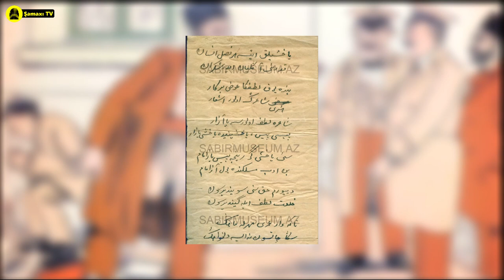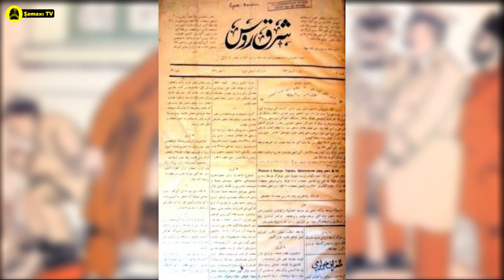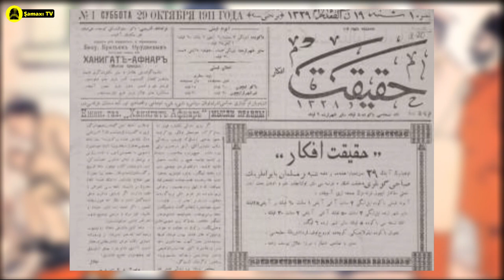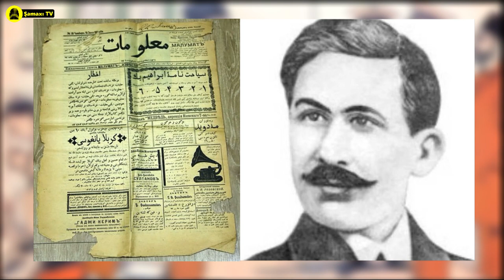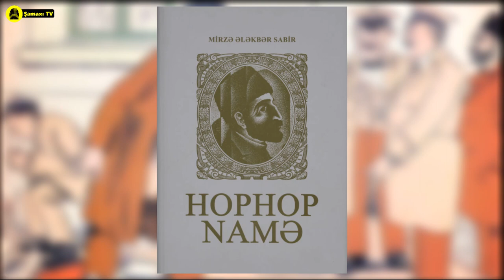Mirzə Ələkbər Sabir haqqında bilmədikləriniz...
Mirzə Ələkbər Məşədi Zeynalabdin oğlu Tahirzadə 30 may 1862-ci ildə Şamaxı şəhərində anadan olmuşdur. İlk təhsilini 1870-ci ildə mollaxanada almış, sonra isə 1874-cü ildə Bakı quberniya məclisinin Şamaxıdakı ruhani məktəbində maarifpərvər şair Seyid Əzim Şirvaninin yeni üsullu məktəbində oxumuşdur.
İlk şeirlərini mollaxanada və Seyid Əzim Şirvaninin məktəbində təhsil aldığı zaman qələmə almış, Sədi Şirazinin yaradıcılığından tərcümələr etmişdir. Atasının baqqal dükanında ticarətə yox, şeirə meyl etdiyi üçün cəzalanır. Məşədi Zeynalabdin Ələkbərin daim qoynunda gəzdirdiyi şeir dəftərçəsini cırır. Atasından da inadkar olan Ələkbər fürsət düşən kimi bir gün Xorasana gedən karvanla şəhərdən çıxır, lakin Məşədi Zeynalabdin xəbər tutaraq oğlunu geri qaytara bilir. Bu hadisə Şamaxıda geniş əks-səda doğurur və Ələkbər məşhurlaşır.
1884-cü ildə ziyarət adıyla səyahətə çıxmış, Səbzvar, Nişapur, Səmərqənd, Buxara, Xorasan, Məşhəd, Həmədan və başqa yerlərdə olmuşdur. Xorasanda tüğyan edən vəba onun Şamaxıya qayıtmasına səbəb olur. Az sonra Kərbəlaya səfər edir.
1887-cü ildə qohumlarından olan Büllurnisə ilə ailə həyatı qurmuş, bu izdivacdan səkkiz qızı və bir oğlu – Məmmədsəlim doğulur.
1901-ci ildə Abbas Səhhət təhsilini bitirərək Şamaxıya dönür və tezliklə onların arasında əbədi dostluq telləri yaranır. Mirzə Ələkbər Sabirin Abbas Səhhət, Ağəli bəy Naseh və Məhəmməd Tərrahla əbədi dostluğu onun bir şair kimi yetişməsində mühüm rol oynayır. Müasirlərinin ehtiramla “Mizanüş-şüəra” adlandırdıqları Ağəli bəy Naseh Mirzə Ələkbər Sabirin ilk tənqidçilərindən olmuşdur. Mənbələrin verdiyi məlumata görə, Nasehin hər hansı bir əsər haqqındakı fikri, rəyi öz obyektivliyi ilə seçilir və rəğbətlə qarşılanırdı.
1902-ci il yanvarın 31-də Şamaxı zəlzələsi zamanı Mirzə Ələkbər Sabirin də evi dağılır. O nəinki öz ailəsinə, başsız qalmış qonum-qonşuya, qohum-əqrəbaya da himayəçi olur, kimsəsiz insanlara əlindən gələn köməyi göstərir.
1903-cü il iyunun 27-də “Şərqi-Rus” qəzetinin 37-ci sayında “Ələkbər Tahirov” imzası ilə “Şükr lillah ki, afitabi-süxən” misrasıyla başlayan mənzuməsi çap olunur. “Şərqi-Rus” qəzetinin nəşri ilə bağlı bu mənzum təbrik Mirzə Ələkbər Sabirin ilk mətbu əsəridir.
1906-cı ildə “Həyat” qəzetində “Möhtəmil” imzası ilə “Bir məclisdə on iki kişinin söhbəti” şeiri çap olunmuşdur.
1906-cı ildən 1911-ci illərə qədər “Molla Nəsrəddin” jurnalında müxtəlif mövzulu əsərləri fərqli imzalarla dərc olunur. İlk dəfə “Molla Nəsrəddin” jurnalında “Millət necə tarac olur olsun, nə işim var?!” satirası imzasız çap olunmuşdur Həmin satiradan əvvəl Cəlil Məmmədquluzadənin “Niyə məni döyürsünüz?” adlı bir felyetonu verilmişdir.
1907-ci ildə sabun bişirib satmaqdan imtina edərək müəllimliyə başlayır. 1908-ci il aprelin 11-də Bakı quberniya ruhani idarəsində imtahan verir və həmin il mayın 7-də Tiflisə gedib Qafqaz Şeyxül-İslamı İdarəsinin verdiyi şəhadətnaməni alır. Beləliklə, rəsmi şəkildə müəllimlik hüququ qazanır.
1908-ci ilin sentyabrında “ Ümmid” məktəbini açır. “Ümmid “ məktəbinin açılmasında Mirzə Ələkbər Sabirə yaxın dostları və cəmiyyət içərisində xüsusi nüfuz sahibi olan Əbdülxalıq Əfəndi yaxından köməklik edirlər. Mirzə Ələkbər Sabir yeni açdığı məktəbi müəllim Hacıbala Zamanovla birgə idarə edirdi. Zamanının tanınmış mütəfəkkirlərindən olan Haşım bəy Vəzirov 1909-cu il iyul ayında Şamaxıda qalarkən “Ümmid” məktəbində də olmuş, məktəbin fəaliyyətindən məmnun olmuşdur.
1909-cu ilin yayında “Ümmid” məktəbi bağlanır və şair 1910-cu ilin əvvəllərində Bakıya işləməyə gəlir. Balaxanıda fars dilli və şəriət müəllimi kimi çalışır. Eyni zamanda mətbəədə korrektor vəzifəsində çalışır.
1910-cu ilin yayından Bakıda çıxan “Günəş”, “ Həqiqət” qəzetlərinin redaksiyasında işləyir.
1910-cu ildə qara ciyər xəstəliyinə tutulur və Şamaxıya qayıdır.1911-ci ilin may ayında müalicə üçün Tiflisə gedir. Cəlil Məmmədquluzadə və Həmidə xanım şairi evlərində saxlayır, ona sonsuz diqqət və qayğı göstərirlər.
1911-ci ilin may ayında həkimlər cərrahiyyə əməliyyatının vacibliyini bildirsələr də, Mirzə Ələkbər Sabir buna razılıq vermir və Şamaxıya dönür.
1911-ci il on dördüncü sayında “Molla Nəsrədddin“ jurnalı şairə yardım etmək üçün oxucularına müraciət dərc etdirir.
1911-ci il 8 iyulda təkrar Bakıya gələn şair cərrahi müdaxiləyə razılıq versə də, həkimlər artıq vəziyyətin ağırlığını nəzərə alaraq gec olduğunu bildirirlər. Mirzə Ələkbər Sabir Şamaxıya qayıdır.
1911-ci il iyulun 12-də Şamaxıda vəfat edir, “Yeddi günbəz” qəbiristanlığında dəfn olunur.